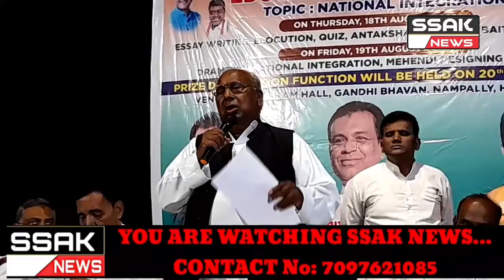Hyderabad...Aaj Rajiv Gandhi Birthday Anniversary ke Mouqa per Gandhi Bhavan mein College ka Student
ko Certificates Takseem Kiya hai Gandhi Bhavan Prakash Hall mein .